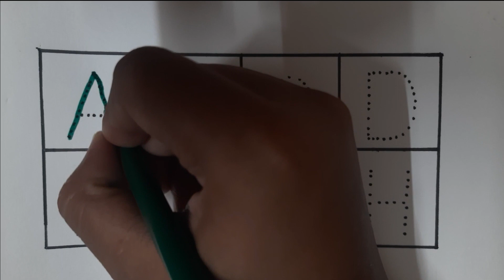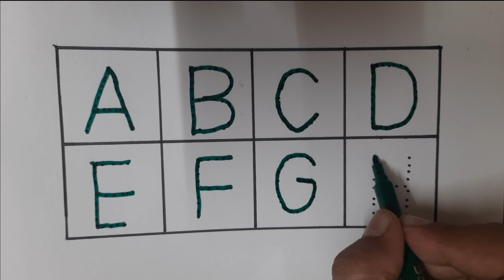ABCD | A for Apple | A to Z | Alphabet | ABCD Song | Rhymes | Drawing | Colors | ABC